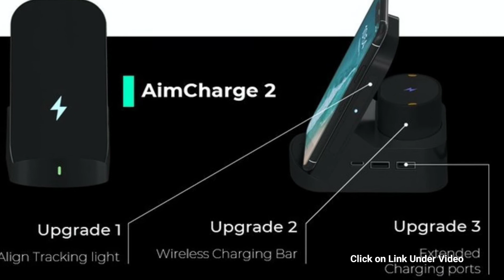AimCharge 2 Six-in-One Wireless Charger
AimCharge 2 is the ultimate charging dock that helps to organize your desktop and solve the problem of insufficient charging adapters or power points. Apart from the initial auto-align function, AimCharge 2 has been upgraded with a double-sided, removable and portable wireless charging bar and extended charging ports for laptops or other devices. AimCharge 2 can now juice up all of your devices at the same time.

With the auto-align technology, AimCharge 2 can quickly detect where the wireless charging coil of your phone is and power it up 22% faster than ordinary chargers.

Another AimCharge 2 upgrade is adding extended charging ports. There are one Type-C and two USB-A charging ports for charging laptops, tablets, speakers, lamps, and more. These charging ports make it possible to power up all electronic devices simultaneously.

There is also a PD100W Type-C power input port. If you have a PD100W adapter, AimCharge 2 maximizes its functions and power up all your devices in a snap.

Removable and Portable wireless charging bar For Apple Watch.  This is the smallest 2-in-1 15W wireless charger ever! The double-sided charging bar is removable and can be used independently. Plug in the Type-C charger, and charge your wireless earbuds, phones or any other devices with QI technology. And if you flip it over, you can charge your Apple Watch. It’s so small you can even slip it in your pocket.

AimCharge 2 keeps its ergonomic phone stand design. You can easily unlock your phone with the FaceID in the portrait position without holding it in your hand. You can free your hands and still use your phone without the power getting cut off.

AimCharge 2 is a charging port that organizes your desktop. No more bulky and ugly charging cables, or not having enough adapters or power points. If you want to keep your phone, tablet, and laptop power up together, do it! With just one AimCharge 2 and up to three charging cables, all devices can be charged together without wires everywhere.

AimCharge 2 can be used anywhere: in the office, the meeting room, and at home. No matter where you use it, it keeps everything charged, clear, and tidy.

AimCharge 2 is compatible with a variety of smartphones: Samsung, Xiaomi, and even the newest iPhone 13 and Apple Watch. There is also a tracking light on the side of the dock so you can easily see when your device has started charging.